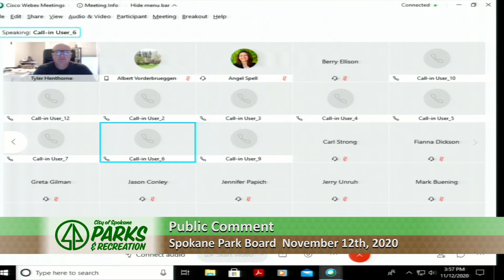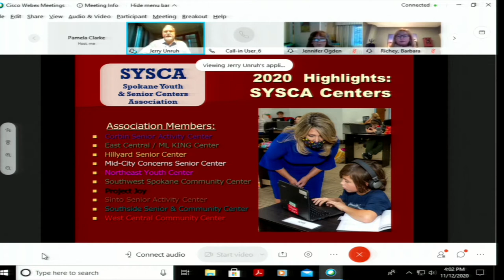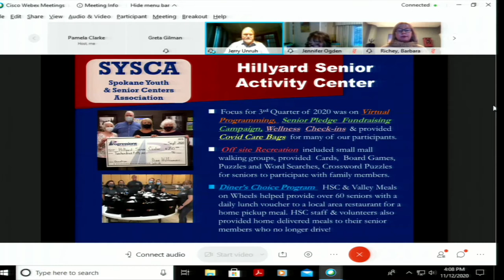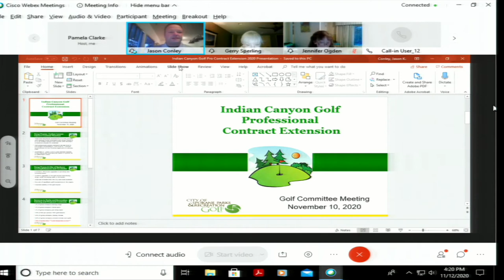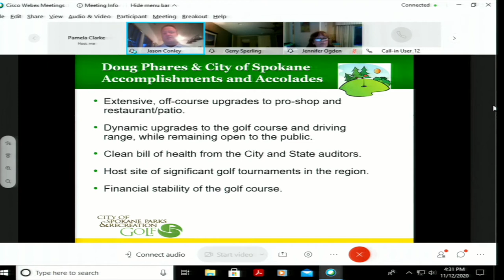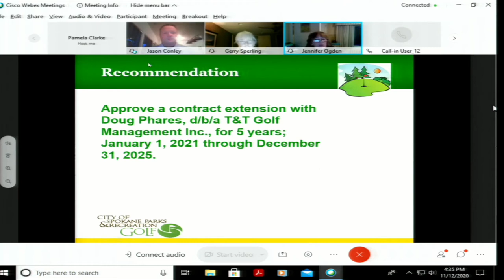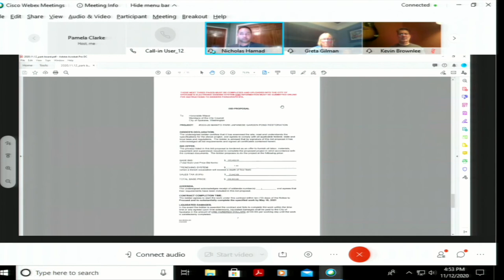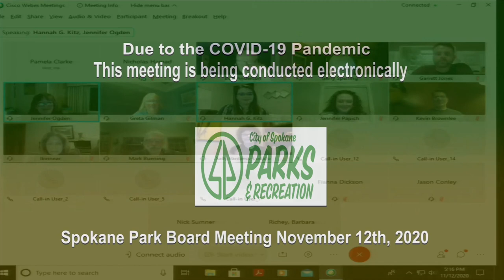November 12th, 2020 Park Board Meeting